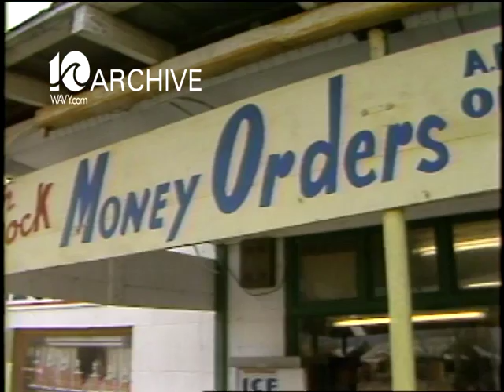WAVY Archive: 1981 Bill Loy's Market